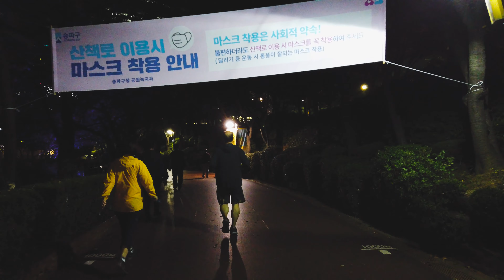[4K]Night walk in Seoul Lotte World Tower & Seokchon lake/Seoul, Korea walking tour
Hi. I'm Leanna, Seoul gguda.
 Walk and drive in Seoul with me.
You can watch YouTube more clearly if you increase the quality in the settings.

 'Gguda' is an abbreviation for'dream' in Korean. (It doesn't make sense in terms of grammar.) Before going to sleep, I always watch various streets of various cities in the world, feeling like I'm in that country while looking at the videos. I would like to show you videos that make you feel comfortable before you go to bed watching various streets in Korea and Seoul.

I went to the lake at Lotte World Tower, the tallest building in Korea. It is called Seokchon Lake. It is an artificial lake, and it is a place where many people come to walk and exercise every night. We invite you to the lake where you can feel nature and colorful city at the same time.